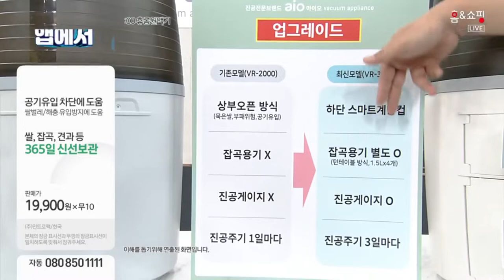aio 아이오 진공쌀통추천 자동계량 푸지마세요 소분하세요 습기곰팡이 쌀벌레 자외선 걱정없는 진공쌀통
App. aio 아이오 진공쌀통추천 자동계량 푸지마세요 소분하세요 습기곰팡이 쌀벌레 자외선 걱정없는 진공쌀통

2006~2009 GS홈쇼핑 [쇼호스트이창훈 홈쇼핑 쇼호스트리얼토크쇼]